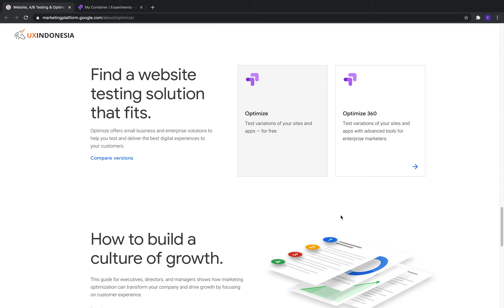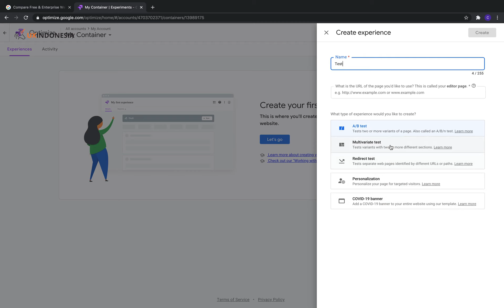UX Tools #50 Google Optimize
Google Optimize merupakan peralatan analitik untuk melakukan serangkaian uji coba sebelum membuat website. Google Optimize memungkinkan kita menguji variasi halaman website dan melihat performanya terhadap tujuan yang telah ditetapkan, sehingga diketahui varian mana yang terbaik untuk digunakan. Google Optimize memiliki beberapa fitur layanan seperti AB Testing, Multivariate Testing, Server-Side Experiment, dll.